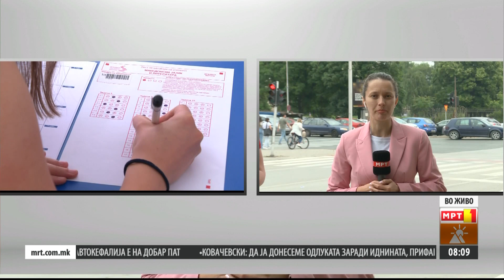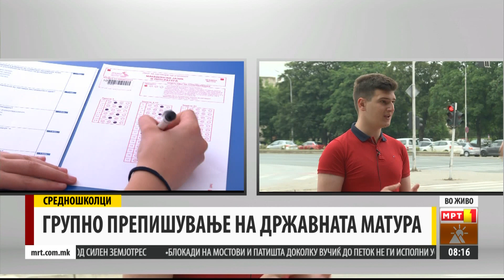ГРУПНО ПРЕПИШУВАЊЕ НА ДРЖАВНАТА МАТУРА